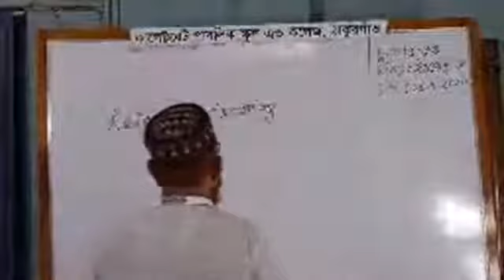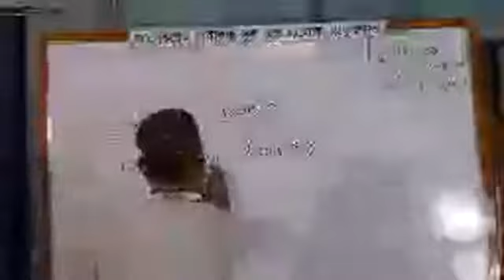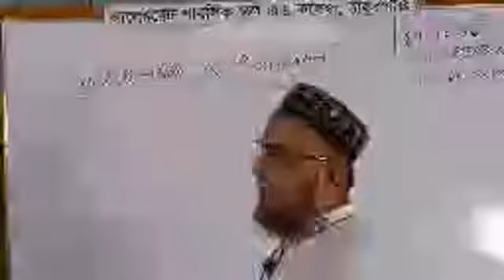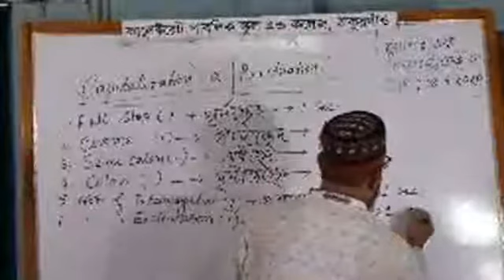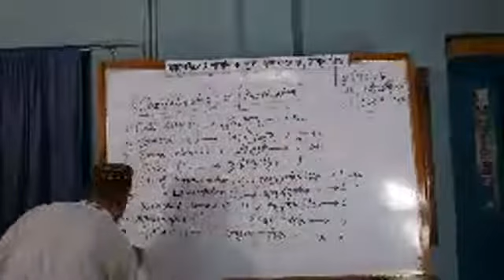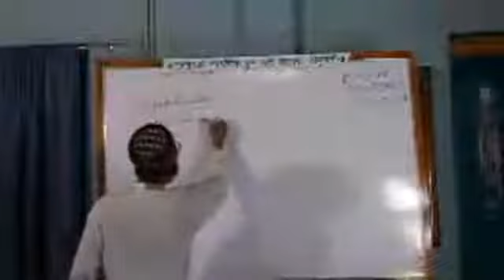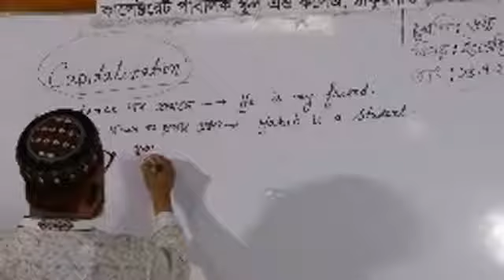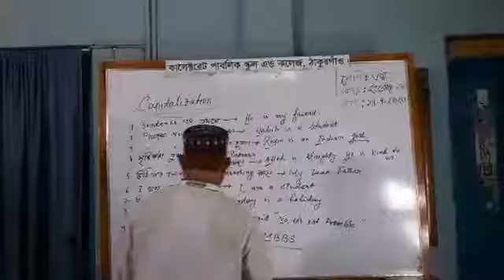Class 6, English 2nd Part II ইংরেজি দ্বিতীয় পত্র, ষষ্ঠ শ্রেণি ।। অনলাইন ক্লাশ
আরও জানতে ০১৭২২৩০৬৭৭০/০১৭১০৪৩৬৭০৯
অথবা